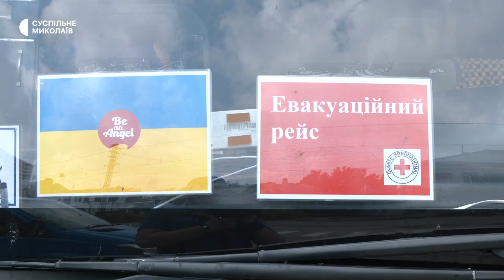За програмою добровільної евакуації 90 миколаївців виїхали закордон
У вівторок 16 серпня з Миколаєва закордон за програмою добровільної евакуації поїхали 90 людей. Переселенці їдуть до Молдови, Австрії та Німеччини.
Автор - Назарій Рубаняк, оператор - Юрій Руденко.